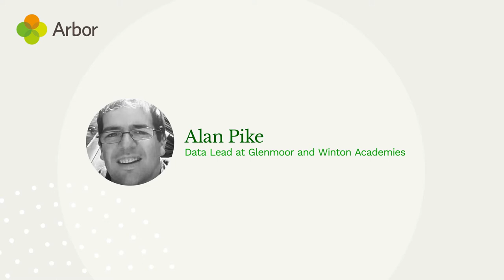WhyMySchoolSwitched - Al Pike, Data Lead at Glenmoor and Winton Academies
We recently introduced our Pay-for-One Promise – giving schools locked into paying for SIMS until 2025 a way to switch to Arbor now without double-paying for their MIS.

But we know that deciding to change MIS isn’t just about budget, which is why the Pay-for-One Promise isn’t the only commitment we’ll make to your school. We believe passionately that a good MIS is one which is also committed to transforming the way schools work for the better.

So, we asked our schools to tell us WhyMySchoolSwitched. Hear how Arbor is making their lives easier and why it’s worth switching to Arbor before your SIMS licence is up.